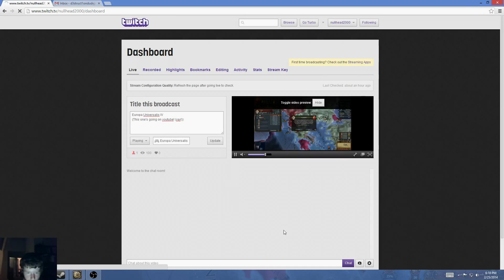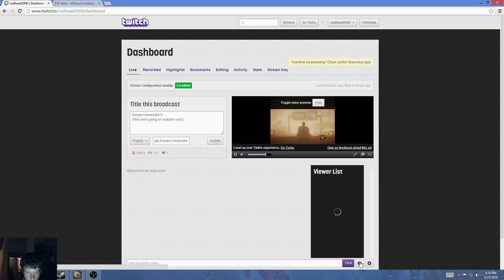EUIV Ottomans: war with venice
I start Europa Universalis IV as the ottomans, and start a war with Venice.
Comment to make war plans.